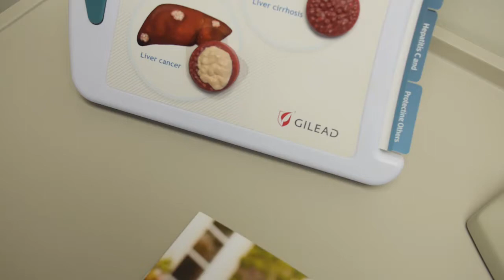Treatment of Liver Cancer - SLUCare Gastroenterology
Dr. Adrian DiBsceglie talks about the treatment of primary liver cancer.  Primary liver cancer is rising and a higher rate and is primarily associated with those with Hepatitis C. The number of patients developing liver cancer as well from fatty liver disease.  Dr. Brent Tetri talks on how the prognosis for the disease has improved because of better treatments for the disease.